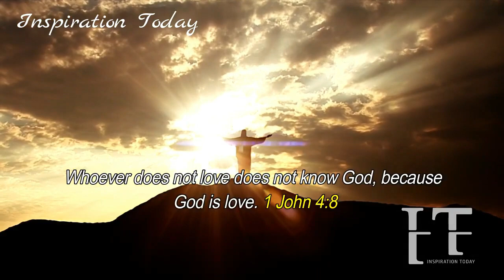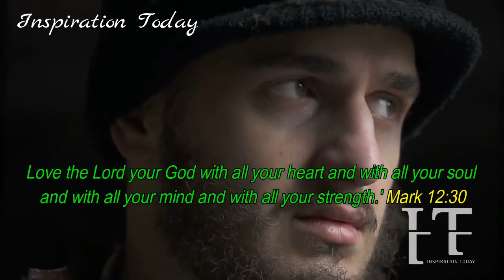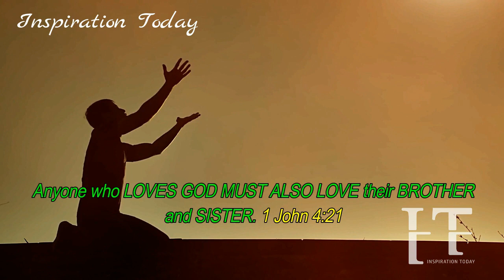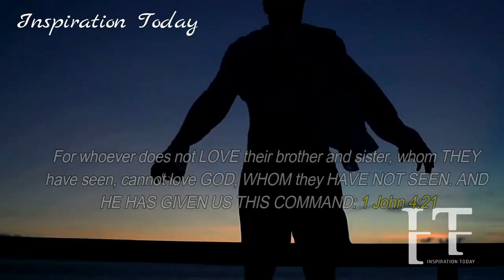THEY CANNOT CHANGE WHAT GOD INTENDS FOR YOU, REGARDLESS OF THEIR WICKEDNESS, GOD'S LOVE IS GREATER!💯